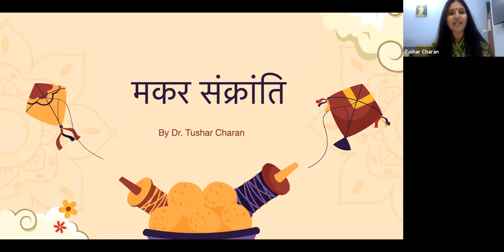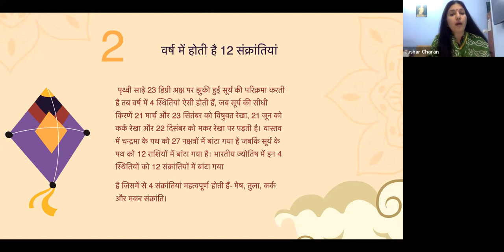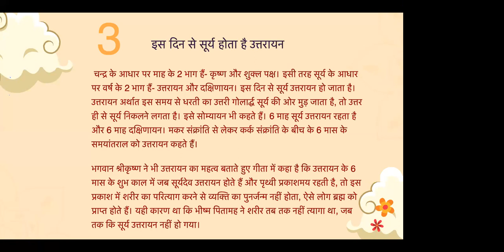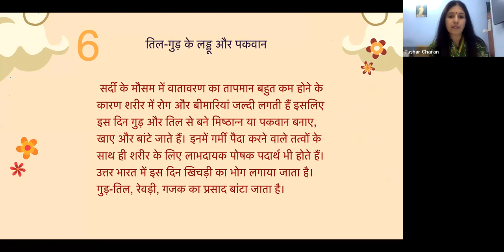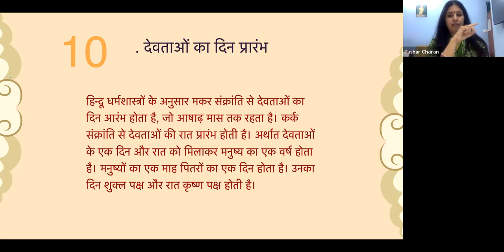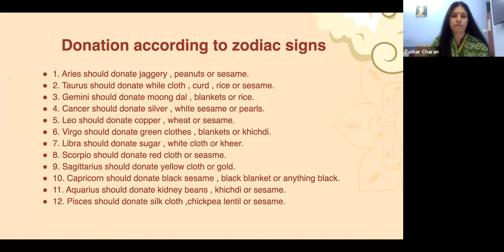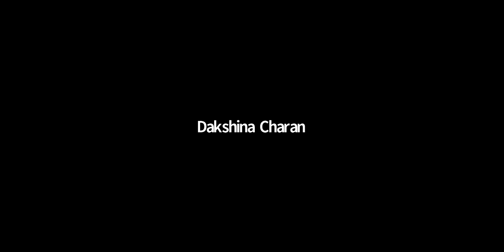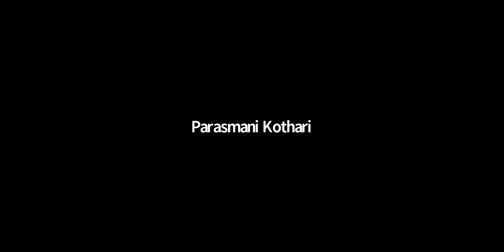Makar Sakranti ( why is it celebrated , what to donate on this day according to your Rashi)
Aaditya Hridaya strotra ki importance